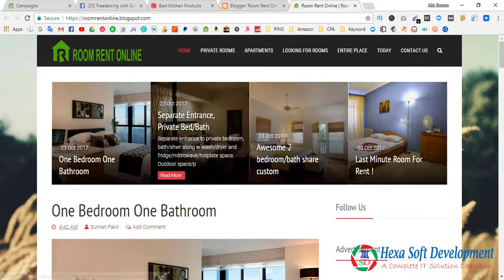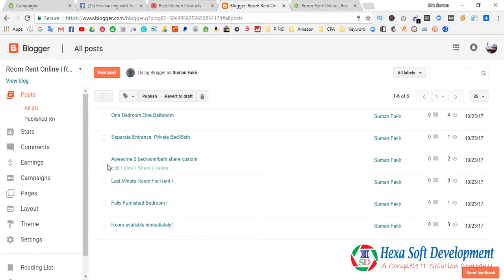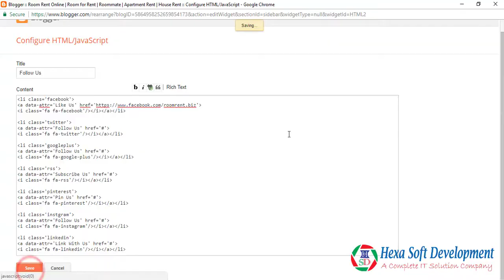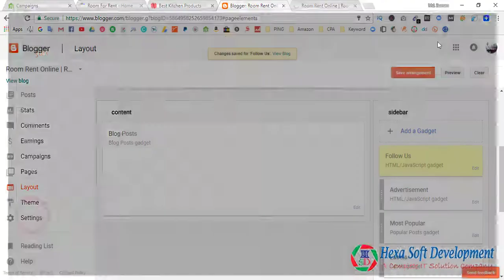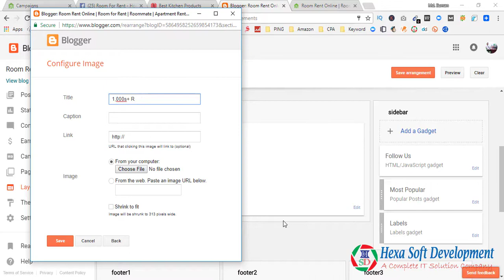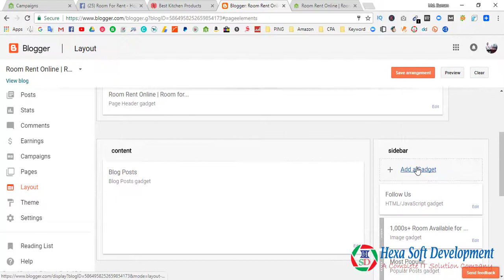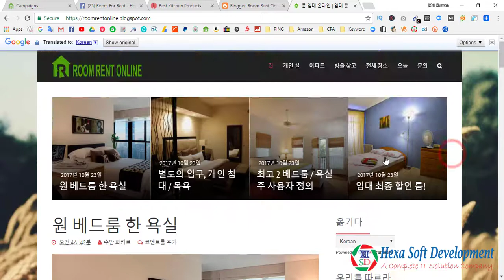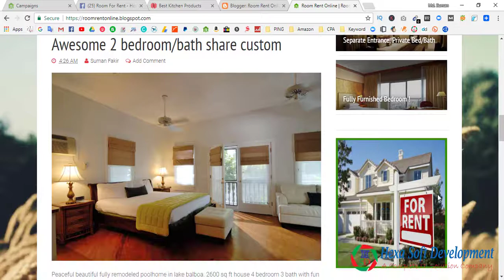Free Website Making | Step by Step Blogger Blogspot Tutorial Part 6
In This video I will show you how to create an free website/blooger. It will be helpful for people who wants to start their first website for free. Blogger is one of the best free sub-domain blog provider that has a fine dashboard. Blogger is also a hosted product of Google that keeps us one step ahead in the process of using Google adsense.

Keywords,
blogger
blogsopt
blogger website
setup blogger custom theme
custom blogger theme
use free theme blogger
free website
create blogger
create blogspot site
create blog site
create free website
make free website
get free domain
get free hosting
google website
blogger bangla tutorial
blogsite bangla tutorial
how to make free website
how to make blogspot site